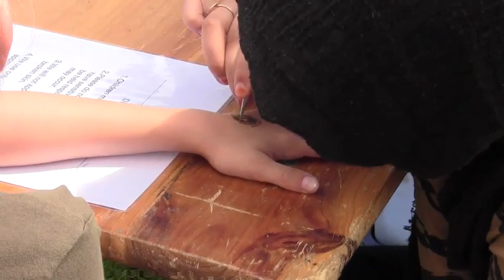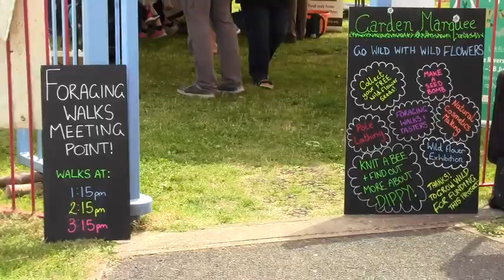Darn Hill Festival 2019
This is the video that I filmed for the Darn Hill Festival 2019. Held in Heywood and organised by Cartwheel Arts and Music Street this event is a fabulous day out for families alike.